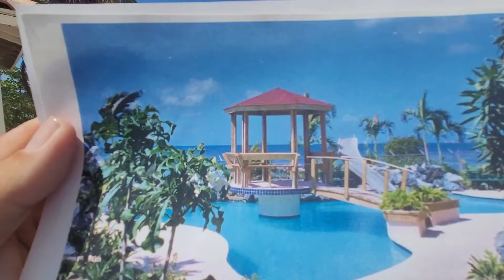Before and after Hurricane Maria.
Maria destroyed this Caribbean resort in 2017. They never reopened.